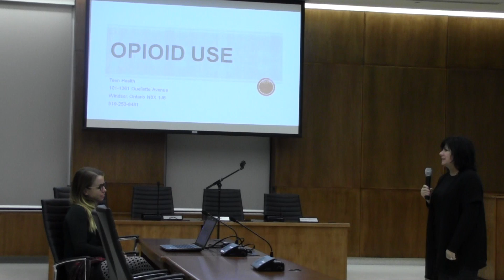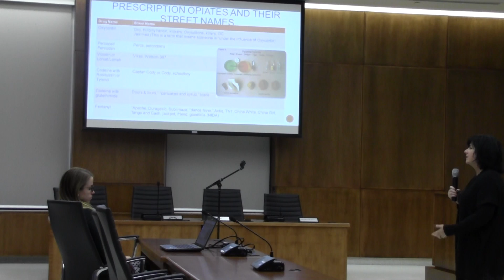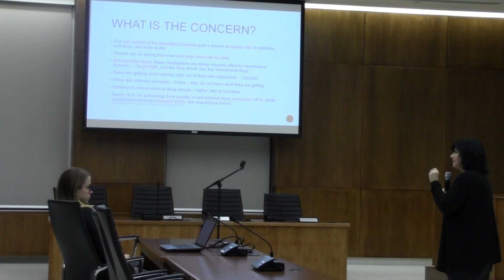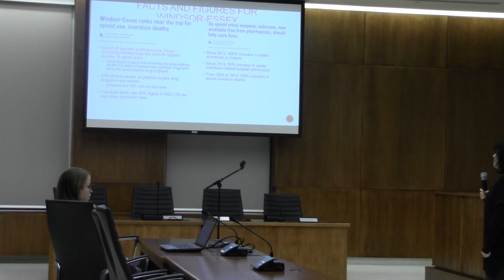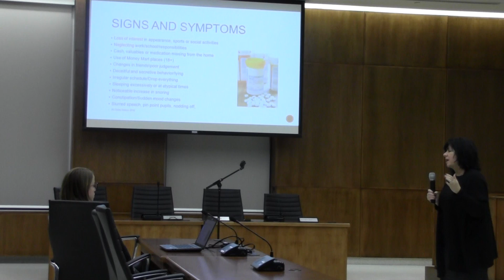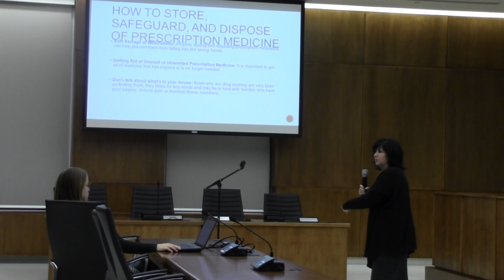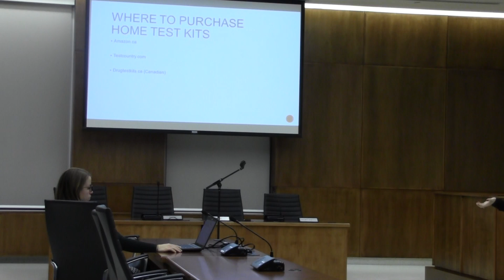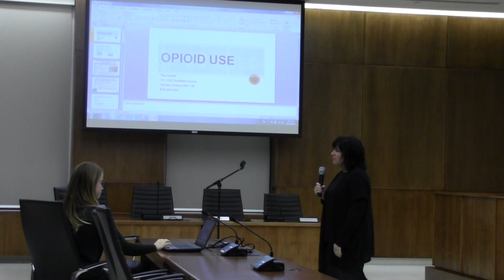Opioid Abuse Info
Windsor Essex Community Health Centre opioid talk - LPS Safety Seminar December 7, 2016